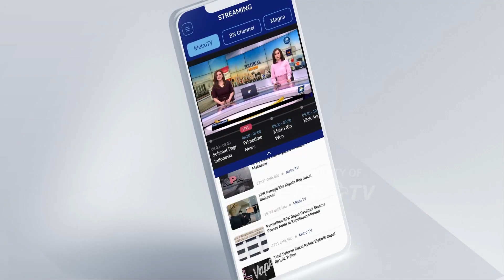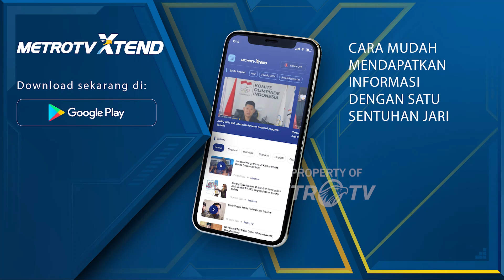Kendala di Tengah Potensi Wisata Albania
MetroTV, Albania memiliki pantai yang indah dengan air yang biru. Inilah yang menjadikan Albania sebagai salah satu destinasi pilihan para turis. Banyaknya anak muda usia produktif yang pindah ke luar negeri, membuat Albania sulit menemukan staff di bidang pariwisata.